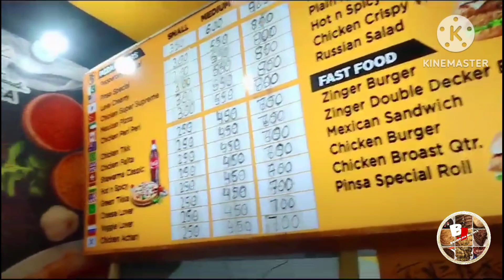SATURDAY ENJOY VLOG||SATURDAY VLOG//BAJJO RECIPES AND VLOGS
Bajjo Recipes and vlogs
SATURDAY ENJOY VLOG
SATURDAY VLOG